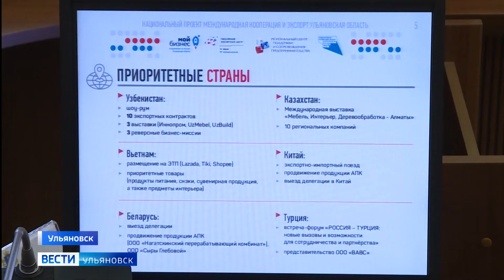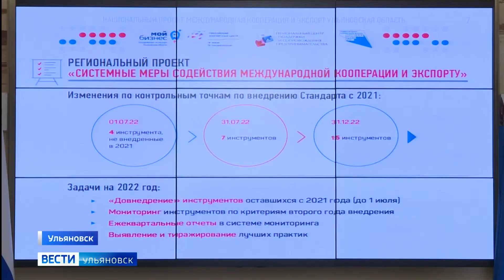Решать проблемы ключевых муниципальных предприятий и развивать инвестиционную привлекательность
Такую задачу обозначил Алексей Русских областному правительству. На аппаратном совещании он также поинтересовался подготовкой   учреждениях культуры к летнему периоду и выяснил, как проходит акция "Помоги собраться в школу".